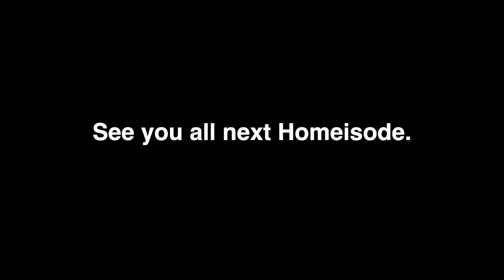Black History of Harriet Ann Jacobs - Homeisode 29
In this Homeisode we talk on Harriet Ann Jacobs. Another Harriet that made a very pinnacle mark in our black history. Let's talk.